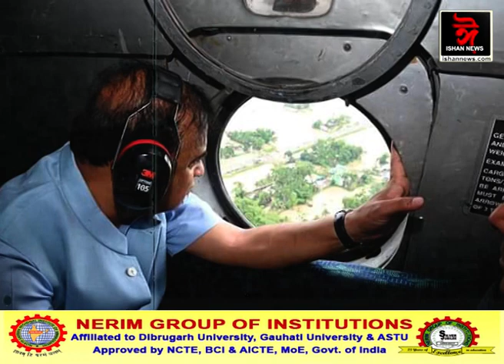শিলচৰত বান পৰিস্থিতি পৰ্যবেক্ষন মুখ্যমন্ত্ৰীৰ।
▶️ মুখ্যমন্ত্ৰীৰ নিৰ্দেশত হেলিকপ্টাৰেৰে খাদ্য-সামগ্ৰী বিতৰণ।